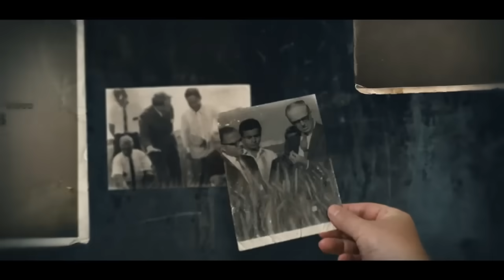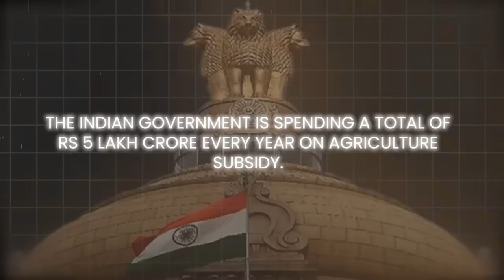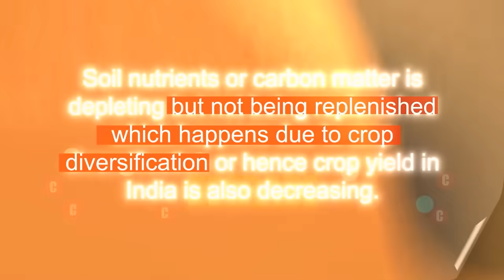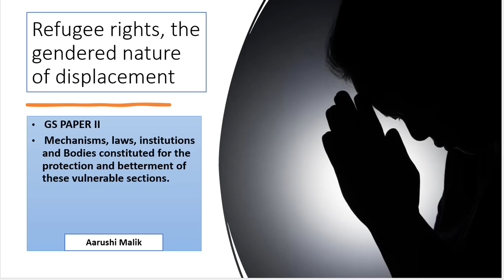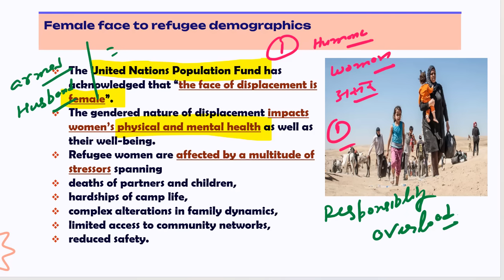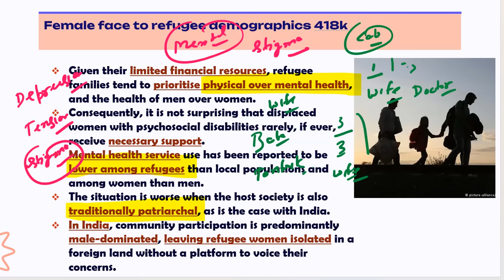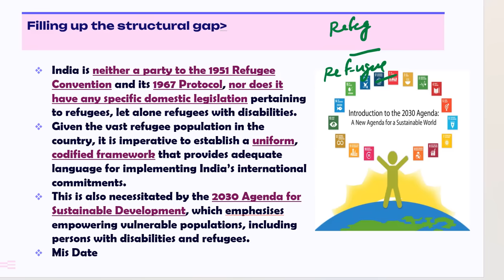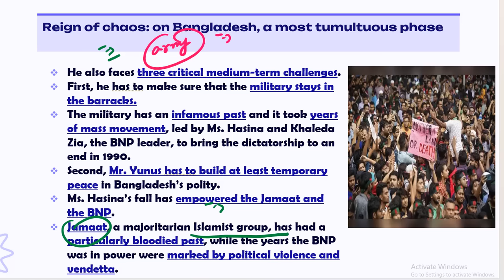10 August, 2024 | Editorial Discussion | Agriculture subsidies, Displaced, Minorites | Sumit Rewri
00:00 - Introduction
00:01 - Agriculture Subsidies (GS Paper-2).
13:17 - Gendered Nature of Displacement (GS Paper-2).
27:35 - Bangladesh Minorities Issue (GS Paper-2).